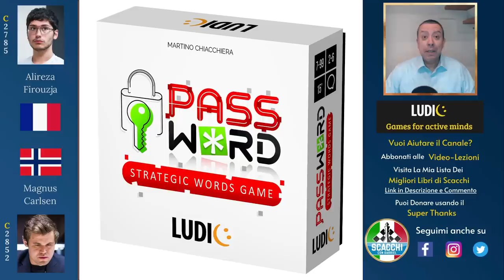Demolito Da Una Combo Micidiale! Carlsen vs Firouzja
Un Ringraziamento Al Nostro Sponsor Ludic che produce giochi di qualità
non solo divertenti ma anche utili per tenere sempre la mente allenata e questo ci aiuta
negli scacchi ed anche nella vita di tutti i giorni.

Il gioco che vi presento oggi è Password che si gioca da 2 a 6 giocatori
Crea la tua password e prova a scoprire quella dei tuoi avversari. Un gioco di parole strategico in cui vince chi compone password indecifrabili.

Guarda Password su Amazon

potrei ricevere una commissione senza costi aggiuntivi per te.

Scoprite i Vantaggi di ABBONARSI a "Scacchi con Gabriel".
A soli 2,99 al mese avrete accesso a tutta la libreria delle VIDEO-LEZIONI

Ho Selezionato Per Voi la Mia Lista dei MIGLIORI LIBRI DI SCACCHI
Visita la mia Vetrina Amazon

Il Costo è Super Competitivo. Tutto con regolare fattura.
Scrivimi tramite i miei profili su Instagram, Twitter e Facebook

per giocare ed analizzare insieme

Apertura: Difesa Russa
Titolo: Demolito Da Una Combo Micidiale! Carlsen vs Firouzja

[Event "Norway Chess 2023"]
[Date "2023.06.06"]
[Round "14"]
[White "Carlsen, Magnus"]
[Black "Firouzja, Alireza"]
[Result "1-0"]
[ECO "C42"]

1. e4 e5 2. Nf3 Nf6 3. Nxe5 d6 4. Nf3 Nxe4 5. Bd3 Nf6 6. O-O Be7 7. h3 O-O 8.
Re1 Re8 9. Bf1 Bf8 10. Rxe8 Qxe8 11. d4 h6 12. c4 Bf5 13. Nc3 Nc6 14. Qb3 Qc8 (
14... Na5 15. Qb4 b6 16. d5 Nb7 17. Be3 Nc5 18. Qa3) 15. d5 Ne5 16. Nxe5 dxe5
17. Be3 Nd7 18. Rc1 b6 19. Na4 Bd6 20. c5 bxc5 21. Nxc5 Rb8 22. Ba6 Qe8 (22...
Rxb3 23. Bxc8 Nxc5 24. axb3 Bxc8 25. Bxc5 Bxc5 26. Rxc5) (22... Nxc5 23. Bxc5
Qd8 24. Qa3) 23. Nb7 Nb6 (23... Be4 24. Bxa7 Ra8 25. Nxd6 cxd6 26. Rc7) 24. Rc6
Nc8 (24... Qe7 25. Nxd6 cxd6 26. Qb4) 25. Nxd6 Nxd6 26. Qc3 Be4 27. Rxc7 Qa4
28. Bf1 Qxa2 29. Qxe5 Qxd5 30. Qxd5 Bxd5 31. Rd7 1-0

Photos by:

Lennart Ootes
FIDE Master and Professional Photographer
You can follow him here: